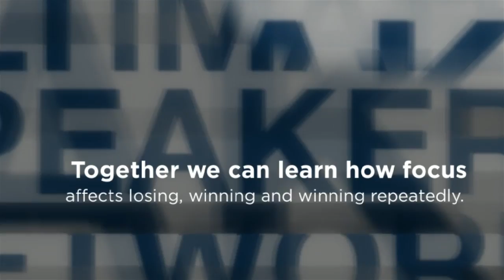Penny Pulz Ultimate Speakers Network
Join Penny Pulzr at the Ultimate Speakers Network where she speaks on the topic "Focus Determines Success, An Athletic Approach To Achieving More."